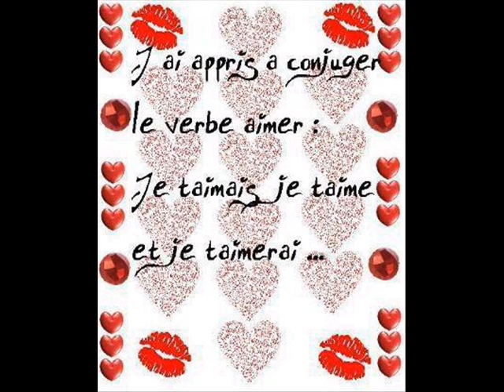darty dancing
moi et mon homme